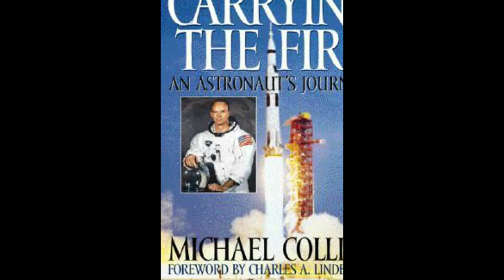DAY 4 - APOLLO 11 WEEK - For the wives and families of the Apollo astronauts.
Please support my ambition to become a full time creator and end my employment status and unemployed. PATREON This is dedicated to the wives and families of the Apollo Astronauts that had to deal with fear and uncertainty that their husbands, fathers, sons, grandsons may never return to earth alive.